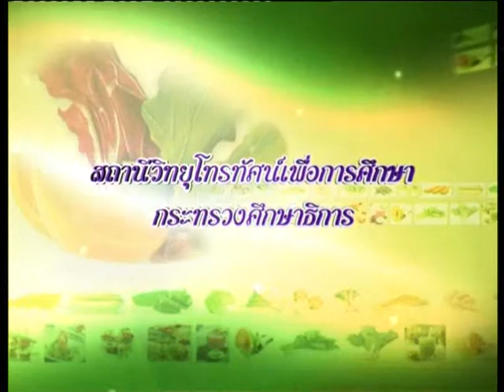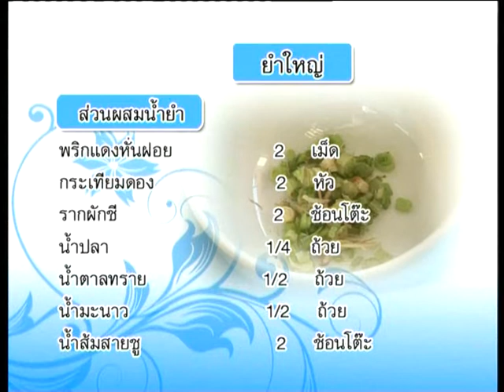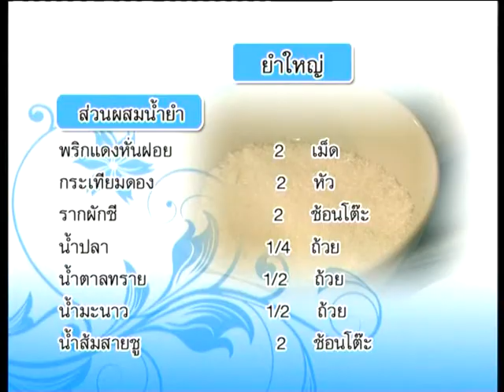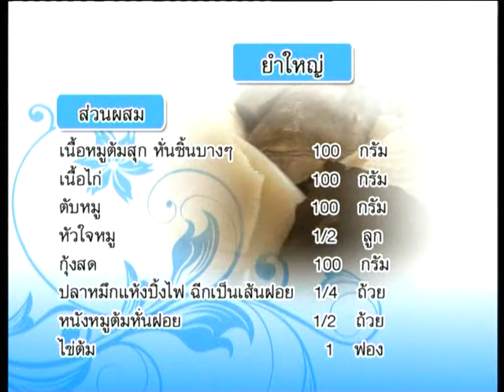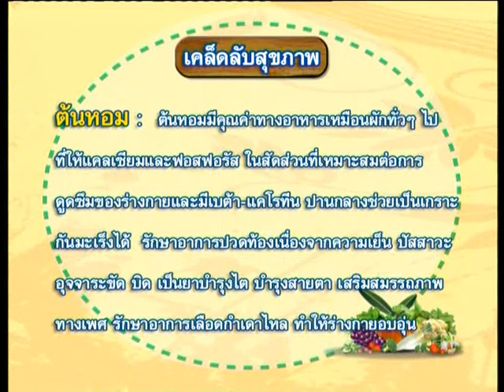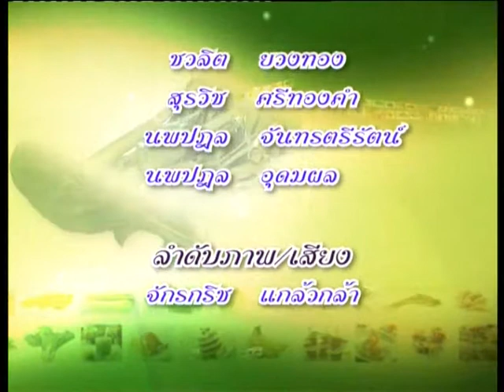ครัวสุขภาพ / 16 - ยำใหญ่